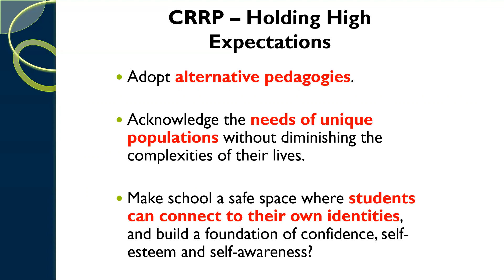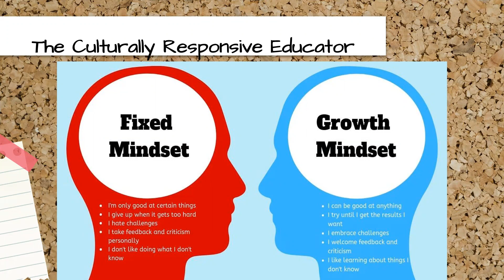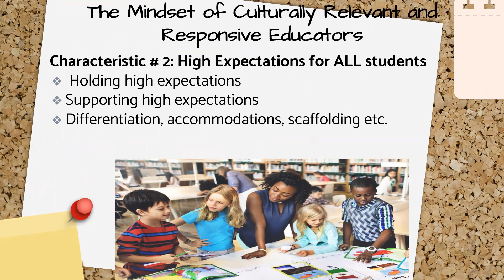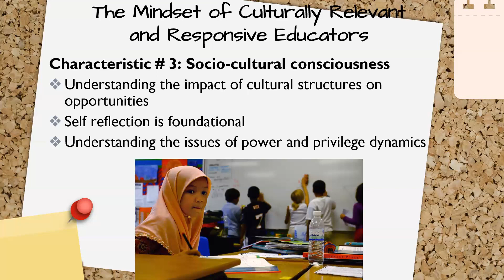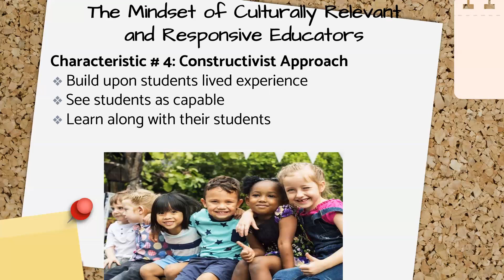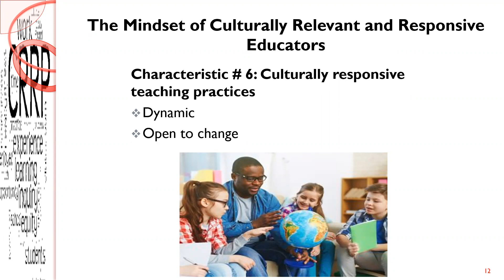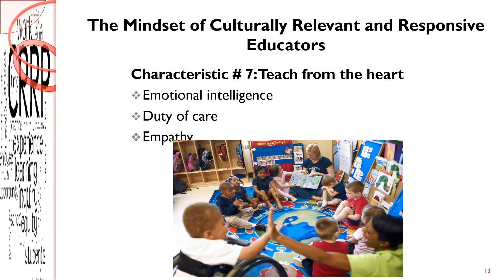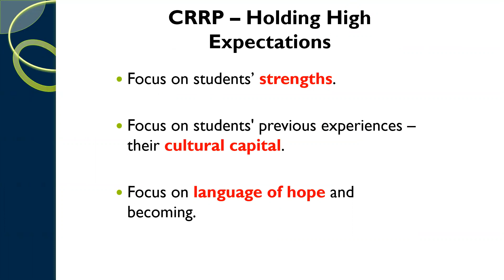DCDSB - The Culturally Responsive Educator (CRE)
The Culturally  and Responsive Educator (CRE)
Durham Catholic District School Board
Dr. Andrew B. Campbell (DR. ABC)
May 2022